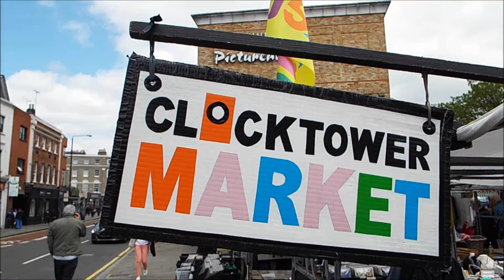Clocktower Market - Greenwich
A brief look around the excellent antiques and collectables market at Greenwich.